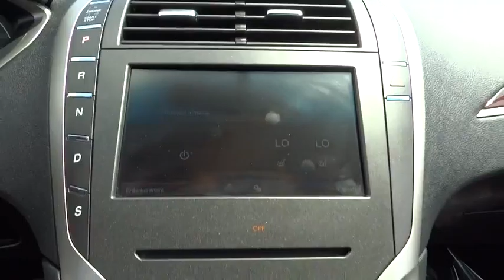2015 Lincoln MKZ Morrow, Atlanta, Stockbridge, McDonough, Newnan, GA LR020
2015 Lincoln MKZ

6790 Mt. Zion Blvd

Wheels: 18  Premium Painted Aluminum,Chrome Power Heated Side Mirrors w/Convex Spotter  Manual Folding and Turn Signal Indicator,Bucket Front Seats w/Leatherette Back Material,Driver And Passenger Heated-Cushion  Driver And Passenger Heated-Seatback,Radio: Lincoln Premium Sound System w/SingleCD/MP3 -inc: 11 speakers  audio input jack and SIRIUS satellite radio  (48 Contiguous States)  Service not available in Alaska and Hawaii,SYNC Communications & Entertainment System -inc: MyLincoln Touch 10.1  configurable LCD display  8  LCD touch-screen in center stack  media hub w/2 USB ports/SD card reader/RCA video input jacks  5-way controls located on steering wheel  voice-activated communications and entertainment system and 1 year of SYNC Services,Lincoln Luxury Soft Touch Leatherette Seats -inc: Heated  10-way power front seats  2-way front passenger power lumbar and driver seat memory,Memory Settings -inc: Door Mirrors,Turn-By-Turn Navigation Directions,Leather Steering Wheel,4-Wheel Disc Brakes w/4-Wheel ABS  Front Vented Discs  Brake Assist  Hill Hold Control and Electric Parking Brake,Back-Up Camera,Low Tire Pressure Warning